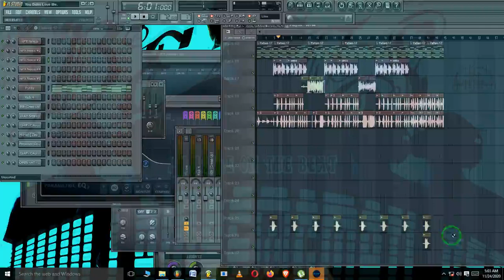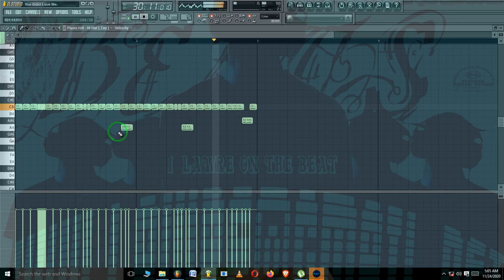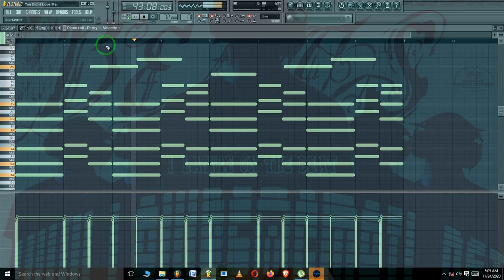How To Make A Broken Heart Instrument on fl studio